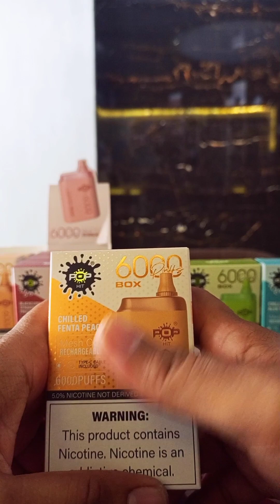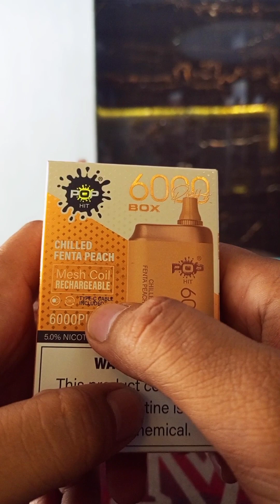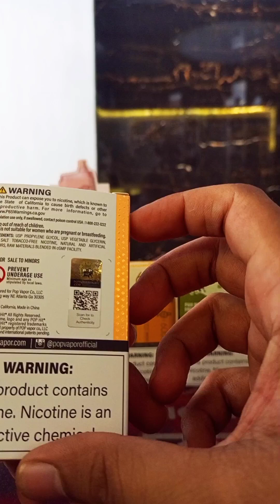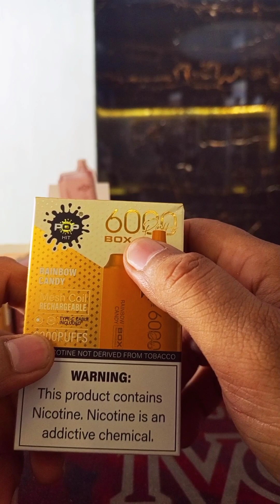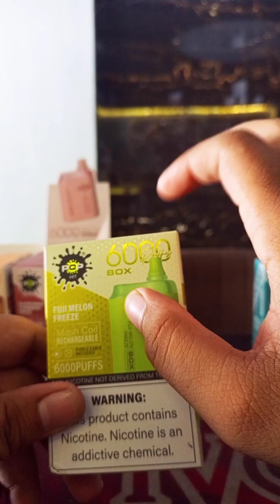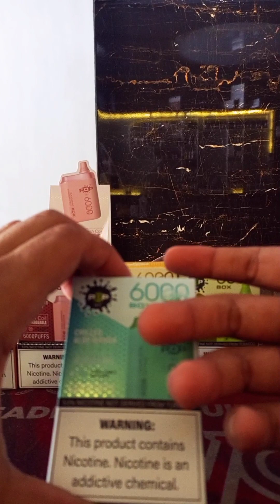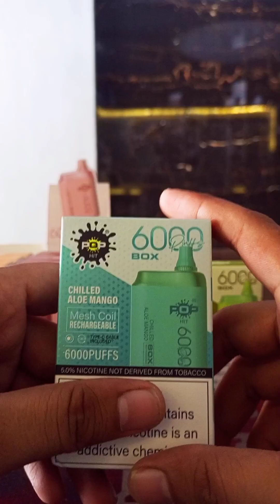😯Itnay Sastay Disposable😍 POP HIT DISPOSABLE💕 Available in very Low Price vapelife vapelifestyle 🤟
Pop hit disposable🤟
6000 puffs
5% Nicotine
Very reasonable price